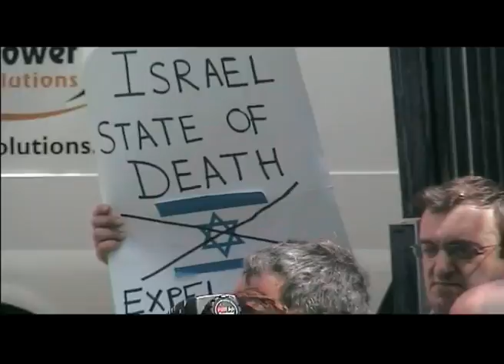Letter of Protest to Israeli.mp4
Sinn Féin hands letter of protest to Israeli embassy in Dublin following Israel's murderous attack on humanitarian aid flotilla trying to makes it way to Gaza this morning.